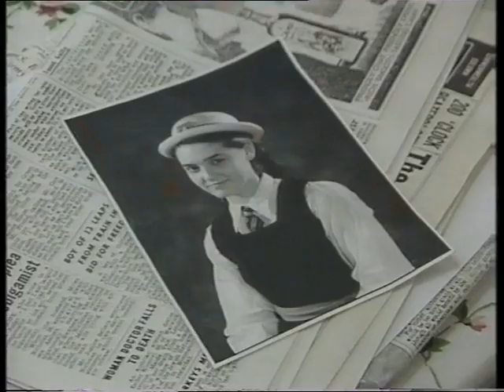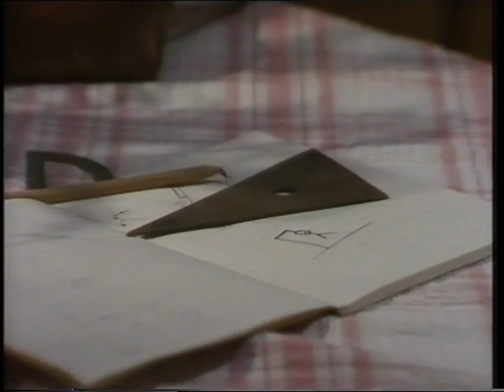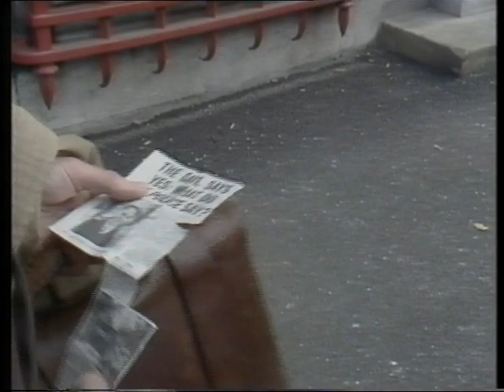The Franchise Affair Episode 5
episode 5 of the sunday serial from 1988